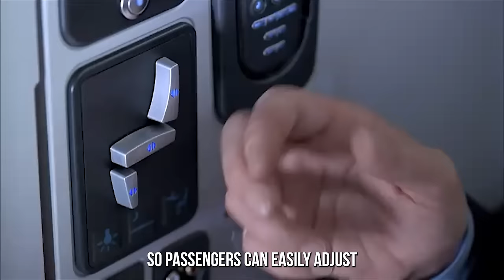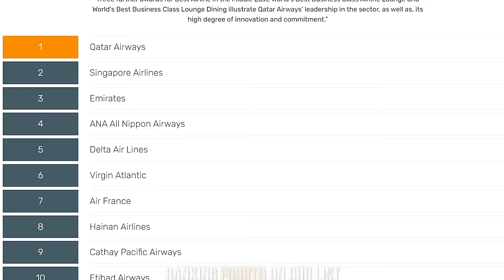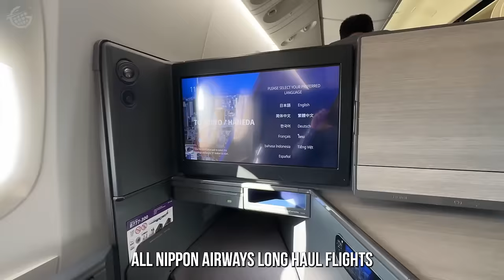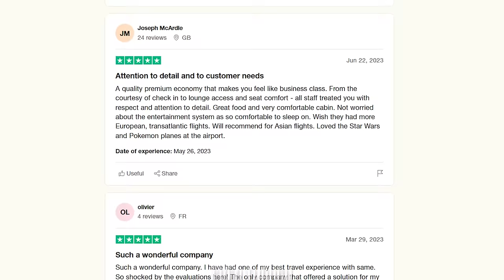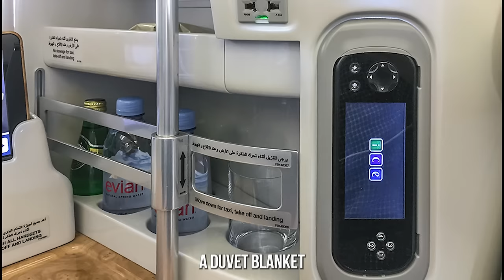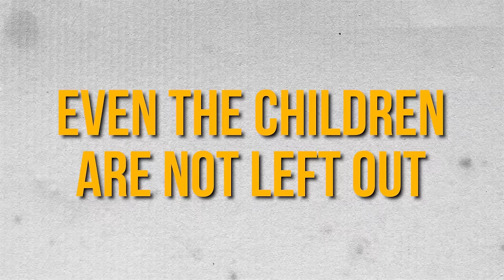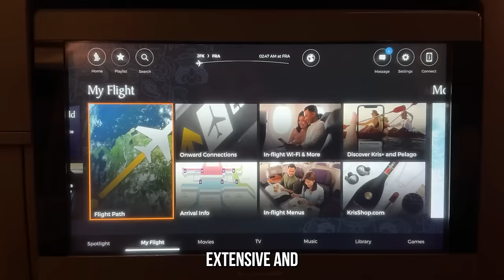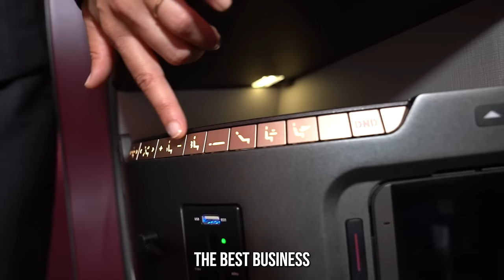The 5 BEST BUSINESS CLASS Airlines in 2024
Traveling business class is one of the most luxurious and comfortable ways to travel if you're planning on flying business class getting value for your money is important this is why we have compiled the five best business class Airlines of 2024